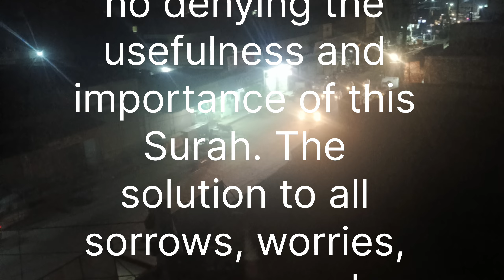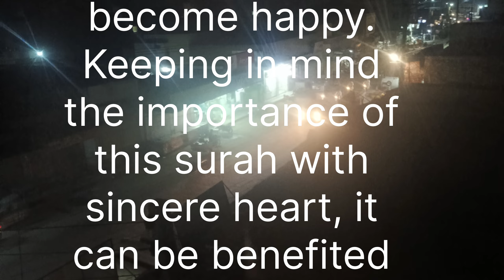motivational videos / miracle of this powerful surah